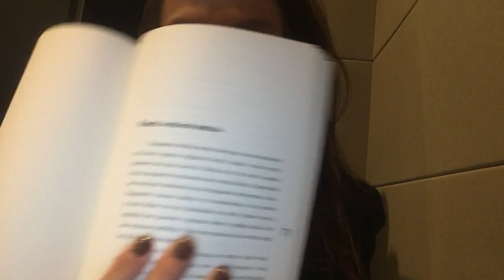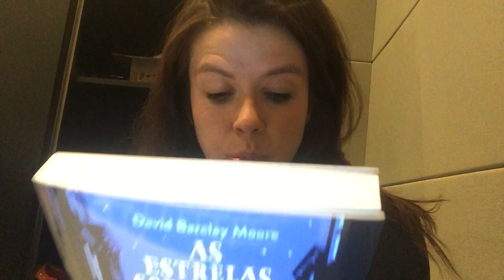COM GRATIDÃO (1livropordia) (DIA 13)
Fiquei inspirada pra falar sobre pessoas que tenho ranço... (juro que tem link com o livro)!

[DESAFIO]
- Livro 1: "Quantas madrugadas tem a noite" (Ondjaki)
- Livro 2: "Notas de um velho safado" (Bukowski)
- Livro 3: "Daytripper" (Fábio Moon e Gabriel Bá)
- Livro 4: "O teu rosto será o último" (João Ricardo Pedro) (de graça no kindle unlimited)
- Livro 5: "A Grande Magia" (Elizabeth Gilbert)
- Livro 6: "Textos Cruéis demais para serem lidos rapidamente - Onde dorme o amor" (TCD)
- Livro 7: "Boy Erased" (Garrard Conley)
- Livro 8: "Fun Home" (Alison Bechdel)
- Livro 9: "A balada do Black Tom" (Victor Lavalle)
- Livro 10: "De volta para casa" (Seanan McGuire)
- Livro 11: "Você tem a vida inteira" (Lucas Rocha) (KIT GAY
- Livro 12: "Com gratidão" (Kau Bonnett)
- Livro 13: "As estrelas sob nossos pés" (David Barclay Moore)